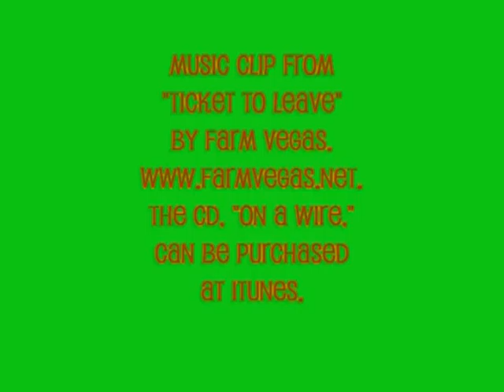6/30/09 Rozco 2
Rozco, Siberian Husky available for adoption from Pet Harbor Rescue, with some assistance from Jax